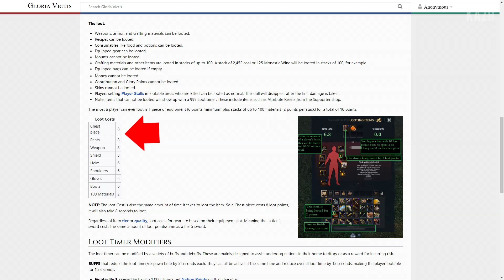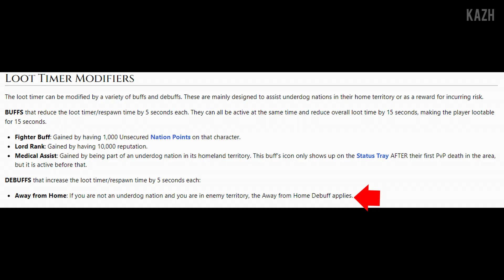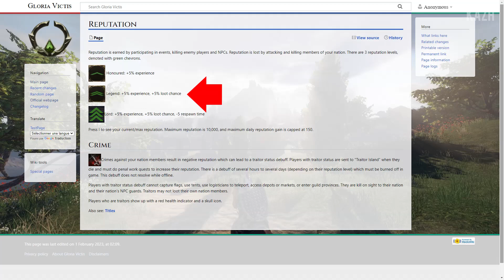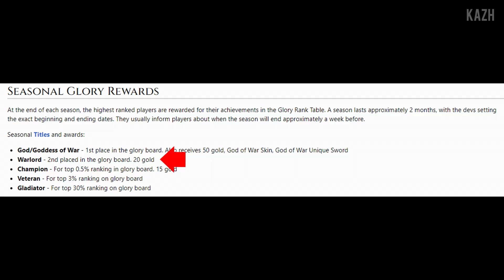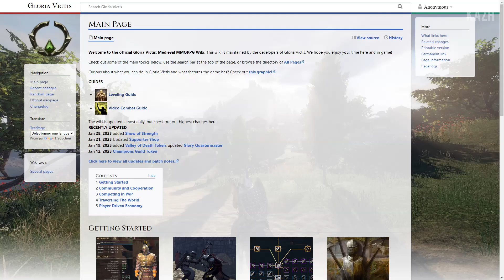GLORIA VICTIS Guide du PvP ! Comprendre ce MMORPG JcJ !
Bonjour à tous, je vous retrouve sur une vidéo guide consacrée au PvP sur Gloria Victis. N'hésitez pas à poser vos questions en commentaire et à nous partager vos astuces. gloriavictis guide pvp mmorpg Je vous invite à regarder ma vidéo "Faut-il jouer à Gloria Victis"

00:00 Le PvP de Gloria Victis MMORPG
00:28 Les factions
01:18 Pourquoi se battre en PvP ?
02:15 Les différentes zones PvP
03:32 Les règles du PvP
06:49 Les récompenses en PvP
09:29 Les sièges PvP
10:32 Le friendly fire
11:26 Conseils en PvP

-- LES MMORPG ET JEUX A TESTER --